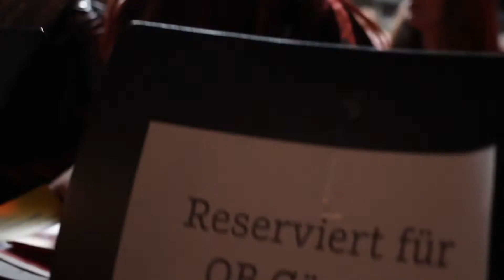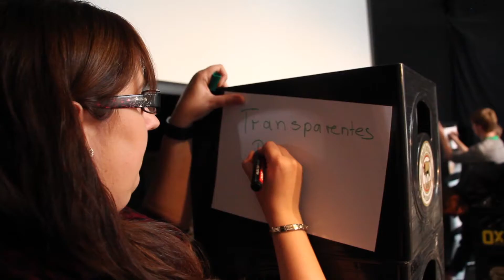Erstwähler bei Vorwahl-Party der Südwest Presse im Roxy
Am Mittwoch konnten sich Erstwähler ihr eigenes Bild von Politik machen - und zwar auf unterhaltsame Weise. Sieben Kandidaten der bevorstehenden Kommunalwahl stellten sich bei der Vorwahl-Party der Südwest Presse im Roxy verschiedenen Aufgaben. Die jungen Besucherhatten viel Spaß.